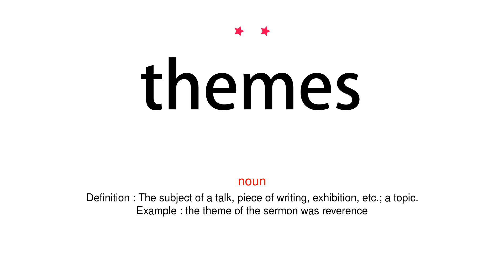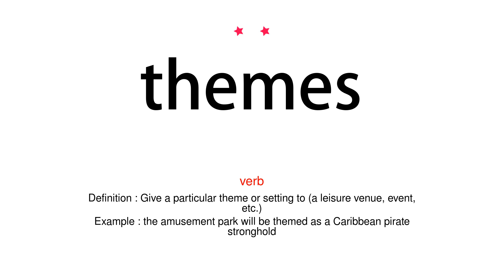How to pronounce themes - Vocab Today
The pronunciation of the word themes in Amercian accent is demonstrated in this video. If the word is from another language, such as brand name, it will be pronounced in its original language. Based on the word frequency, this is of 2 stars difficulty.

The word themes has the following meanings:
1. (noun)
Definition : The subject of a talk, piece of writing, exhibition, etc.; a topic.
Example : the theme of the sermon was reverence
2. (noun)
Definition : An idea that recurs in or pervades a work of art or literature.
Example : love and honour are the pivotal themes of the Hornblower books
3. (noun)
Definition : A setting given to a restaurant, pub, or leisure venue, intended to evoke a particular country, historical period, culture, etc.
Example : an Irish theme pub
4. (verb)
Definition : Give a particular theme or setting to (a leisure venue, event, etc.)
Example : the amusement park will be themed as a Caribbean pirate stronghold